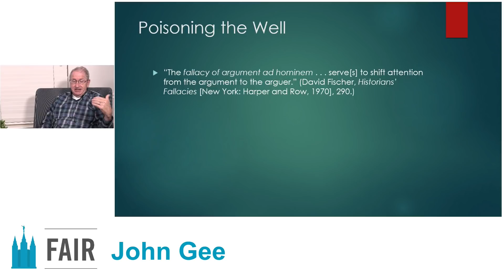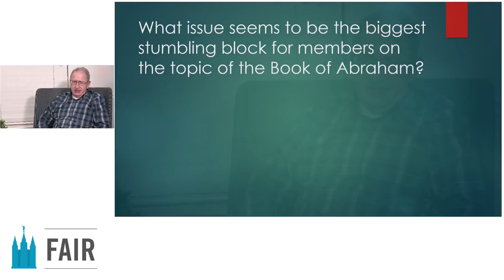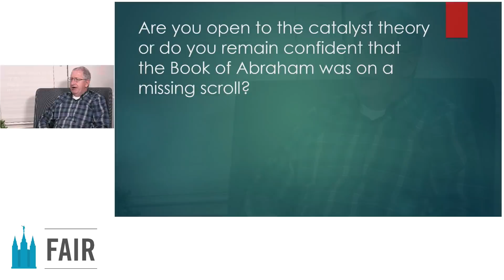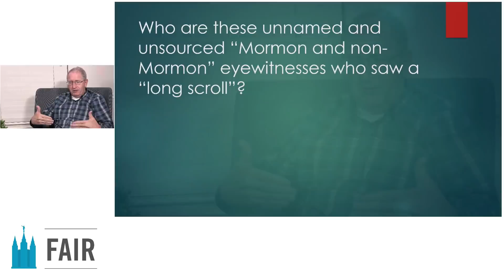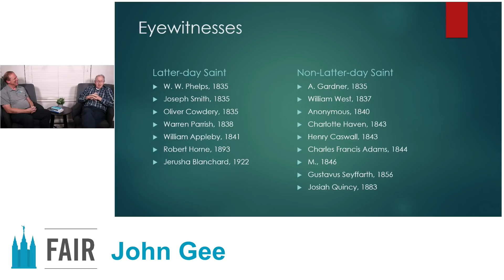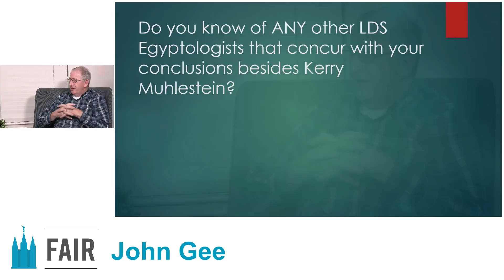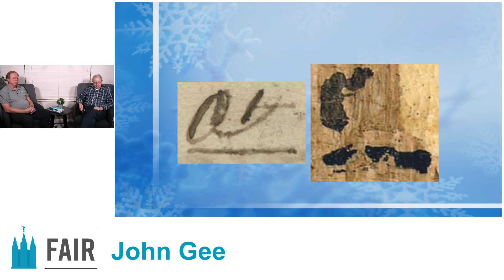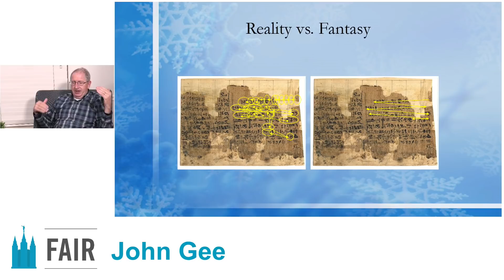"Ask the Egyptologist" - Virtual fireside with John Gee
This was originally streamed live to our Sustaining Members on Dec. 1, 2021.